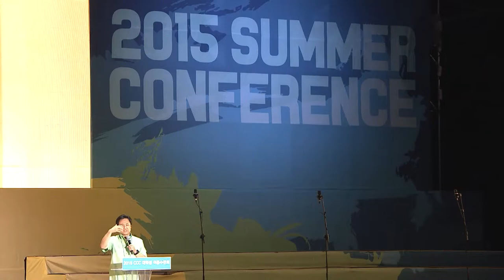[2015 CCC 대학생여름수련회] 메시지 4